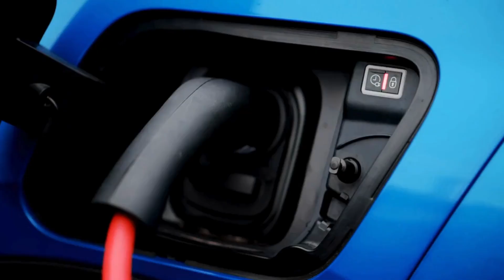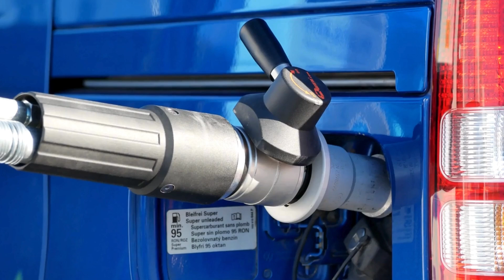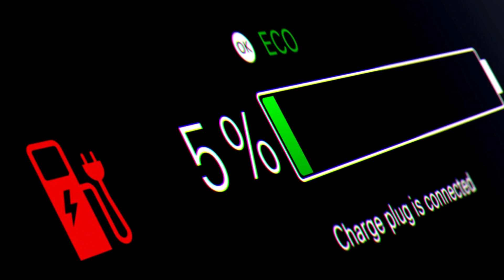Toyota CEO drop bombshell Toyota NEW Solid State Battery 1000 Miles with 5-min Charging!